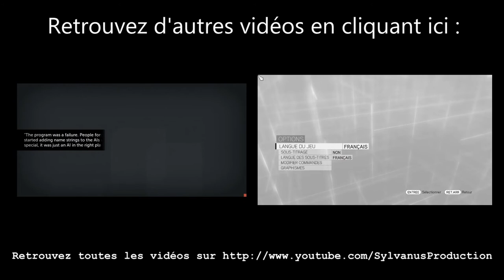Stage-One n°127 : Karateka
Test du jeu Karateka sur PC.

Un très bon " Remake " d'un jeu qui n'était pas exceptionnel à l'époque ... Le personnage ne peut faire qu'avancer , parer les coups et en donner : l'un après l'autre , comme l'original quoi ! Le graphisme style cartoon est sympa , les sons discrets ( pas de voix ) et le gameplay simpliste mais bien nerveux . Pour les nostalgique il peut être sympa , pour les autres ... heu (...)

Développeur : Liquid Entertainment.

Sortie France : 3 décembre 2012.